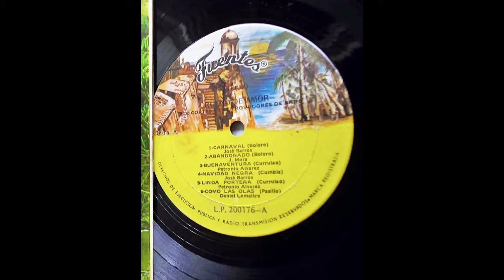Tito Cortèz - Carnaval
Alta Calidad De Sonido - Mono
CD: 16 Exitos Bailables De Siempre
Pista: #12
All rights to Fàbrica De Discos Fuentes, LTDA